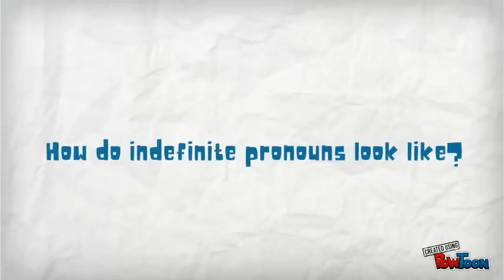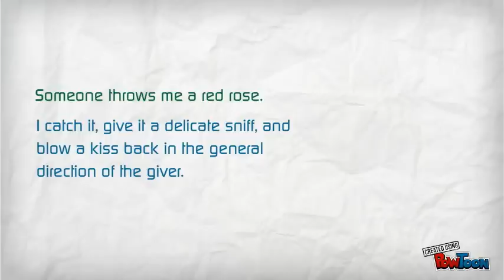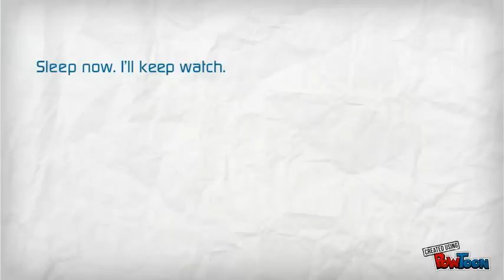Indefinite Pronouns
. Make your own animated videos and animated presentations for free.  PowToon is a free tool that allows you to develop cool animat